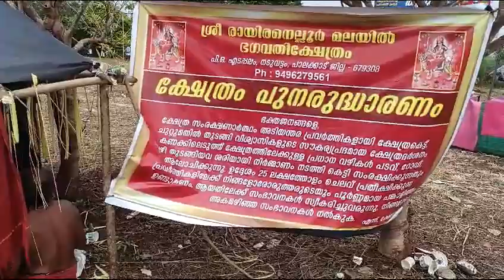നാറാണത്ത് ഭ്രാന്തന്റെ മല കണ്ടിട്ടുണ്ടോ 😲😱😱😱തുലാം 1 രായാനെല്ലൂർ മല കയറ്റം